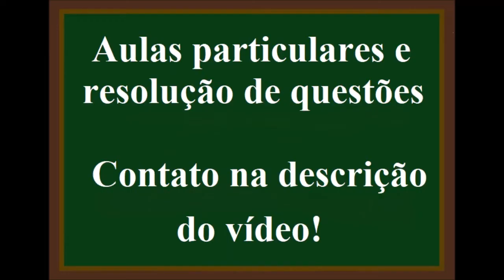O número de átomos de carbonos secundários existentes na molécula do composto metoxi-etano é:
a) 0
b) 1
c) 2
d) 3
e) 4